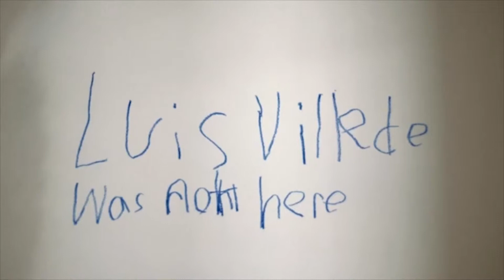Hollywood Comedy Shorts Film Festival Red Carpet interview - Huey, Duey & Luis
This is an interview with David Goldman and Marty Keegan from the film Huey, Dewey & Luis

Interviewer - Kelly Farmer
Videographer/Editor - Sadre Scott

Taylor
Xbox Live: Demonol